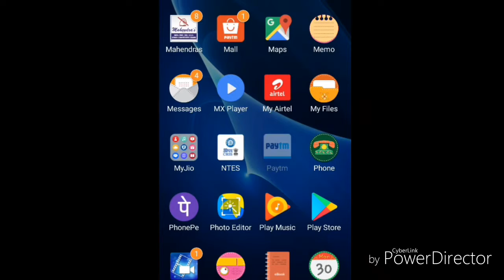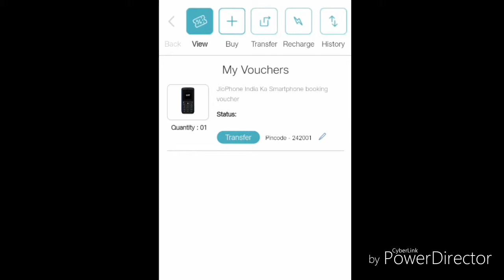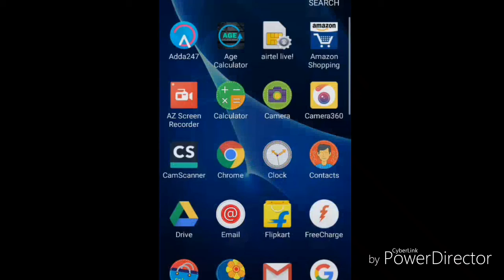How to check your jio phone status Booked or not??